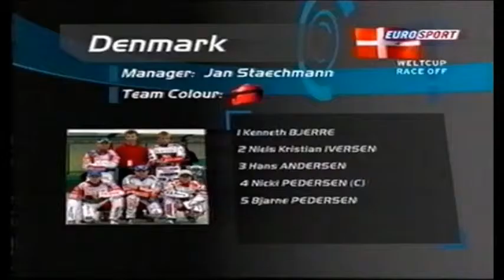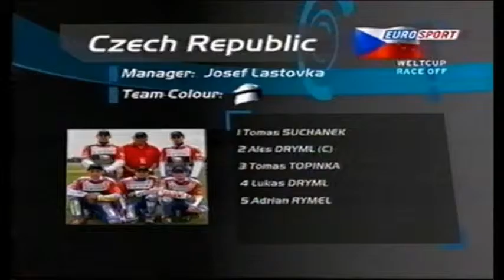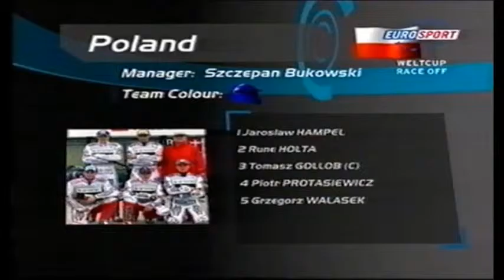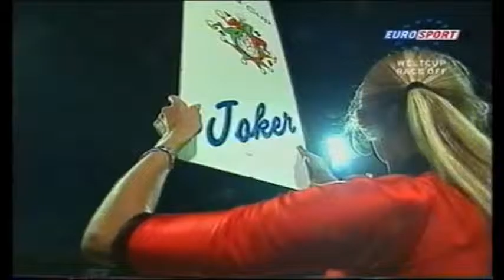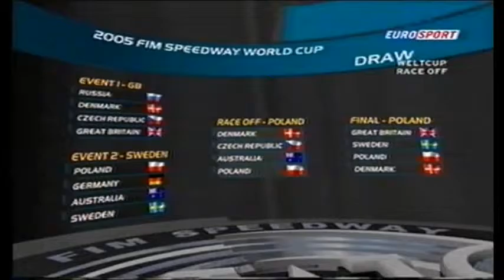Speedway WC 2005 Race Off